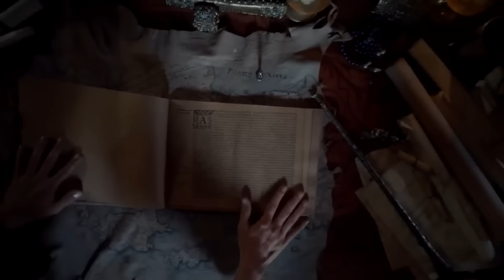مراد يصطاد الباشا المتمرد | أهم المشاهد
مراد يصطاد الباشا المتمرد | صيد الباشا
👇🏻 انقر لمشاهدة جميع حلقات قرن السلطان العظيم كوسم

المحبة الهائلة للسلطان أحمد خان ، حكام السلاطين الثلاثة ، عشاق أهل إسطنبول ، أقوى النساء العثمانيات على الإطلاق ؛
هذا الاسم ؛ ستحكم ولاية سيهان الإمبراطورية العثمانية بنجاح لمدة أربعين عامًا ، وستصبح الحامي الوحيد للعائلة ، وستحصل على حب الناس ، وتعوّل على القوة والعظمة. آدم - سيضحّي بالشخص الذي يحبّه ، وأسرته ، وأصدقائه وأبنائه ... لكن أولاً. من البراءة

المسلسل يتناول الأحداث بداية من تولى الأمير أحمد الأول الحكم بعد وفاة والده محمد الثالث ، ووقوعه في الحب مع كوسم سلطان التي قد تم احضارها للقصر في تلك الآونة كجارية من الجاريات، ثم بعد ذلك تطورت الأحداث بمحاولة كوسم سلطان التربع على العرش من أجل الانتقام.

إنتاج : TIMS للإنتاج
المنتج : تيمور سافجي
المخرج : تشاغاتاي توسن
سيناريو : يلماز شاهين
طاقم التمثيل : بيرين ساعات , فرح زينب عبد الله , نور غول
يشليتشاي , هوليا أفشار , تانير أولميز , أكين كوتش